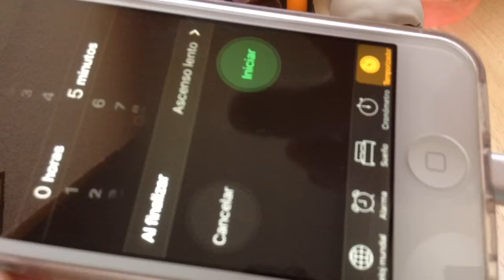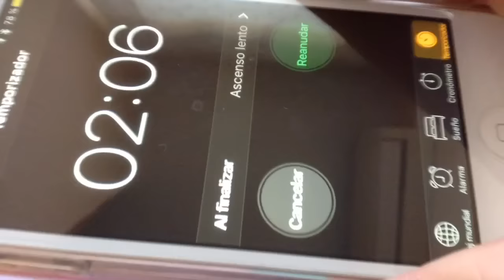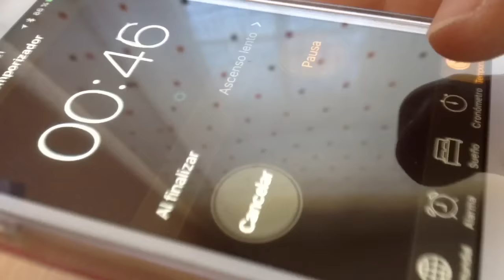DRESS THAT LPS CHALLENGE 💜 (My New LPSMi XD™)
Espero que les haya gustado mucho! ^^